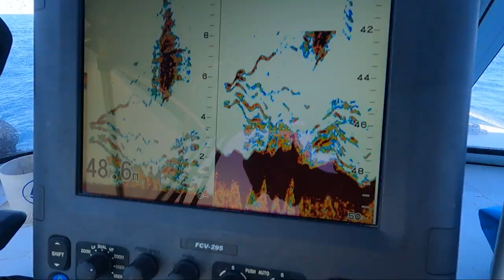Will this SPANISH MACKEREL go 50LB ? Land & sea ADVENTURE (snapper cooked on the fire ) ep16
WCS Westcoast Salt head North for a 4 day adventure, fishing from the land & launching the boat, getting lifted on the gas balloons, the first fish off the cliff is big SPANISH MACKEREL, this one will go close to the magic 50lb mark.

After that the tinny gets beach launched into some sharky waters, the crew slip a few rankin cods and snappers past the sharks.

Its time for dinner, eating what we catch,  Chhouk walks you through a cookup of a whole snapper on the fire !

Part 1 covers the first two days
Part 2 dropping sunday fortnight covering the following two days